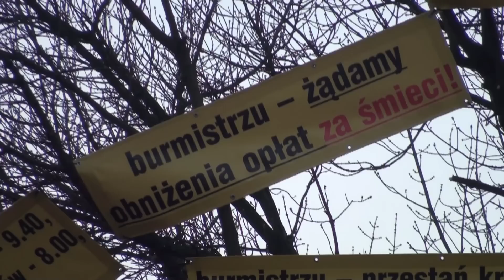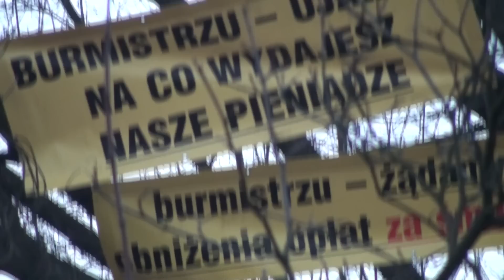Wiosna w Milanówku...zakwitły banery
Chyba idzie wiosna w mieście ...zakwitły banery :)